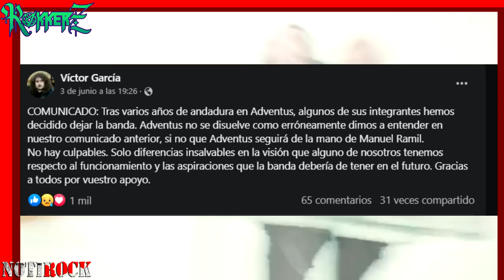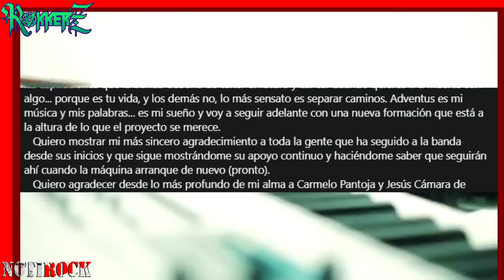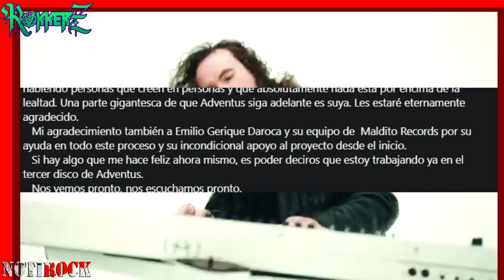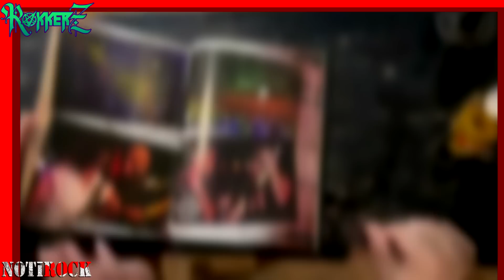Polémica LOS MAGO | Ex integrantes de Adventus se RETRACTAN de su comunicado | El REGRESO de Zeta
Regresó el NotiRock y con ello las noticias más importantes del metal en español; El regreso de Zeta y su reunión con Patricia Tapia, Adventus continuará con Ramil, el regreso de Bunbury, Los Mago no colaborarían con Zeta, Patri y Seoane y muchas noticias más